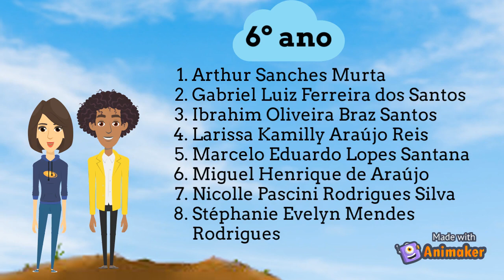Audiobook "O pequeno príncipe preto" de Rodrigo França; Juliana Pereira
Adaptação do livro "O pequeno príncipe preto", publicado em 2020, pelo escritor afro-brasileiro Rodrigo França com ilustrações  de Juliana Pereira. Audiobook coordenado pela Professora Rúbia de Oliveira Lino e o estagiário Wellington Marçal de Carvalho.
Durante estágio realizado na Escola Estadual Carvalho Brito (Sabará / MG), com a participação de alunos do Projeto "Sementes do amanhã".